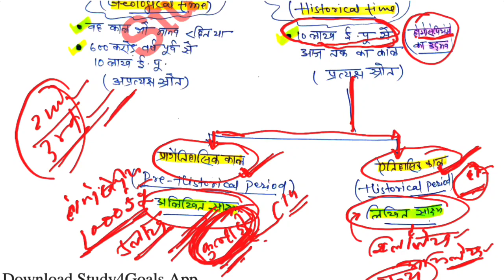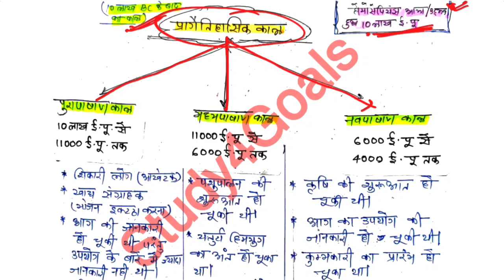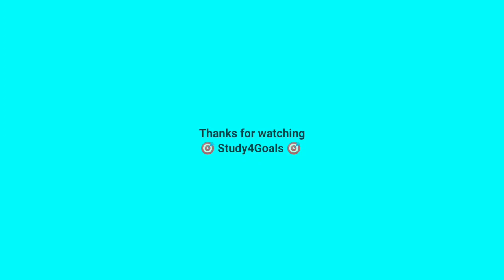History of Jharkhand/झारखंड का इतिहास !! मैप से समझे !! क्लास - 02 !! S4G !! By-V.K Mandal Sir